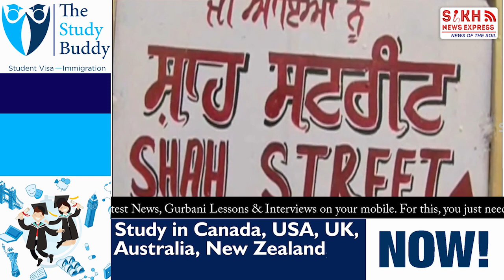ਪੰਜਾਬ ਦੇ ਸਭਤੋਂ ਵੱਧ ਪੜ੍ਹੇ ਲਿੱਖੇ ਇਸ SIKH ਨੌਜਵਾਨ ਸਰਪੰਚ ਨੇ ਕਰਤਾ ਕਮਾਲ, ਹੁਣ ਤੱਕ ਮਿਲੇ ਕਈ ਐਵਾਰਡ || SNE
Reported by :  Nitin luthra from  chinna Village